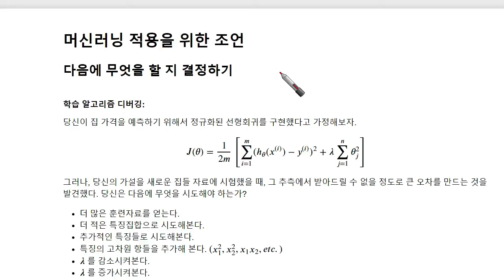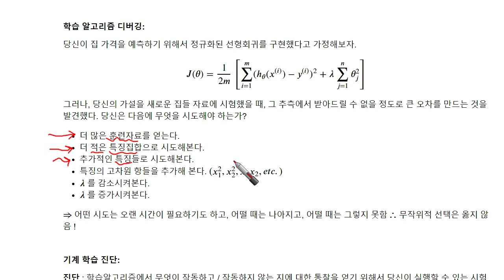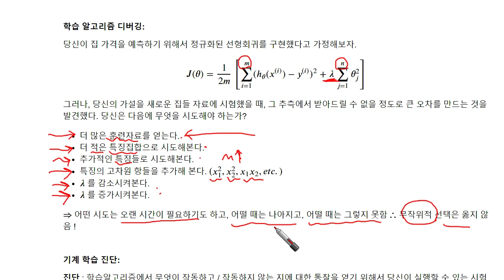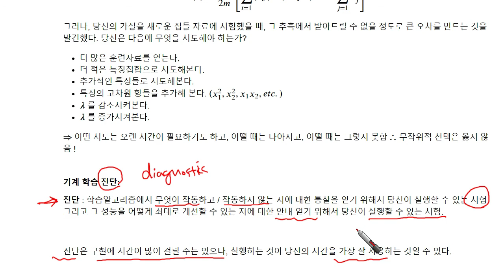machine learning 37 Machine Learning Advices